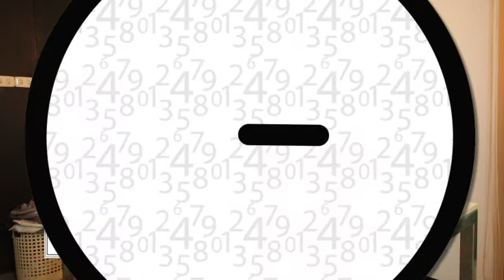Try it ตอน 4 Part 1/3